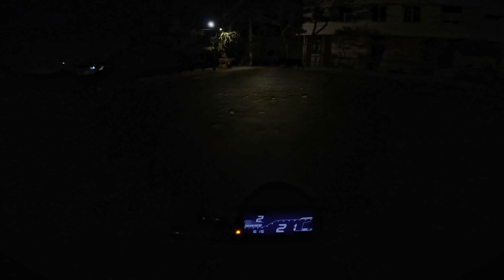Sunday Ride With My Group || Samod Ke Balaji 👏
….Hope You  Guys Enjoy This Vlog 😍…